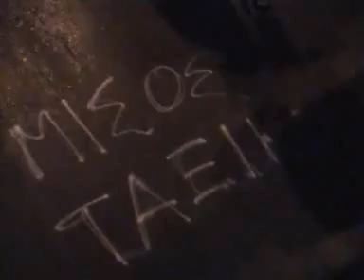ΔΕΘ 2008 - Μπλόκ της ενέργειας - 4of4 Τέλος πορείας